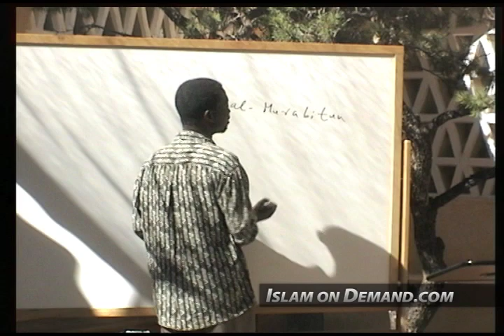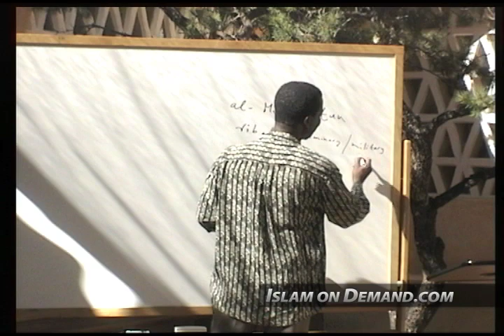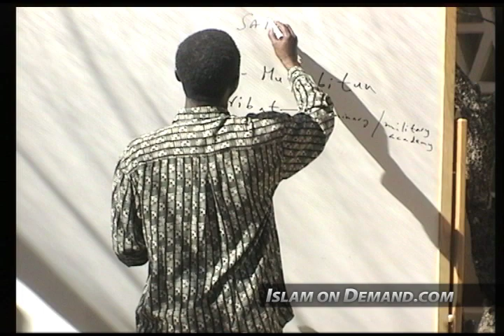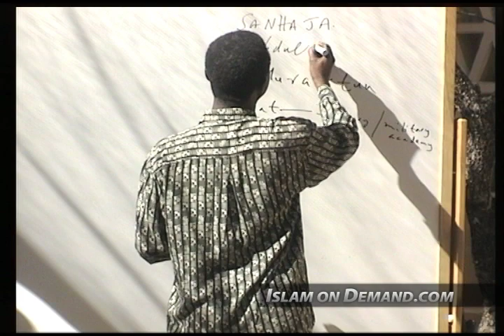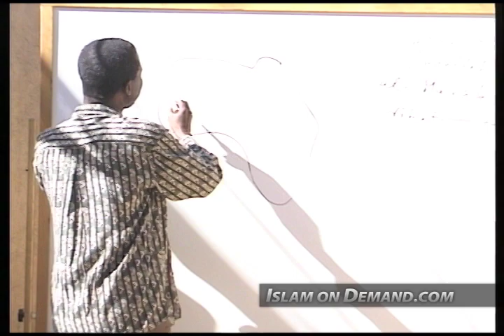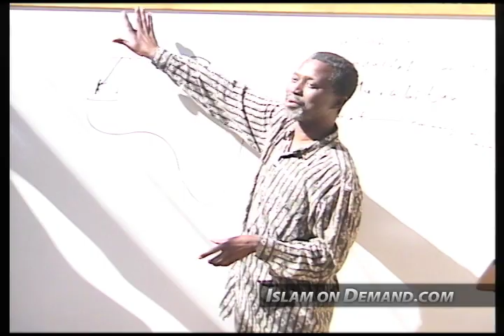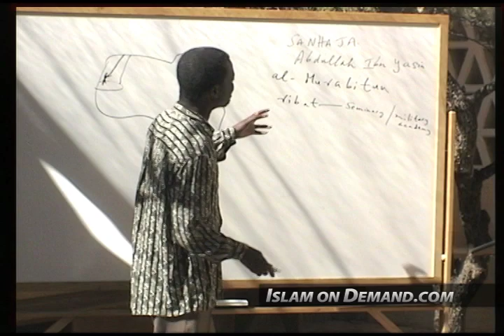The Al-Murabitun Movement - Sulayman Nyang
1) And an end screen that either links to our channel or links to our video that contains the content you used. For instructions on how to do this watch this video

2) Add a card that links to our channel. The card's teaser text should say “Check out Islam On Demand”. For instructions on how to do this watch this video

3) Add our channel to your list of recommended channels.

4) Add the following text in the VERY TOP of your video's description: Check out the Islam On Demand YouTube channel

5) Add a legible and clearly visible text overlay that appears in the FIRST HALF of your video and remains on screen for at least 7 seconds that says “Support Islam On Demand